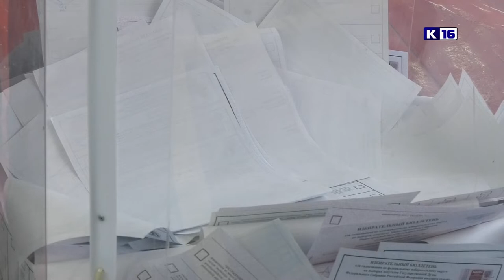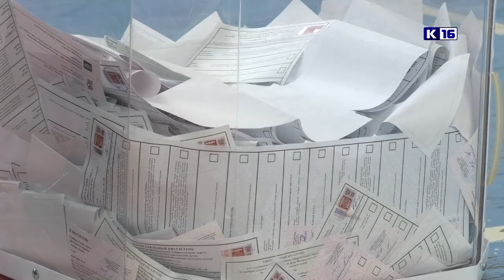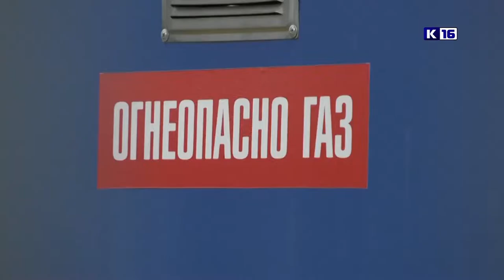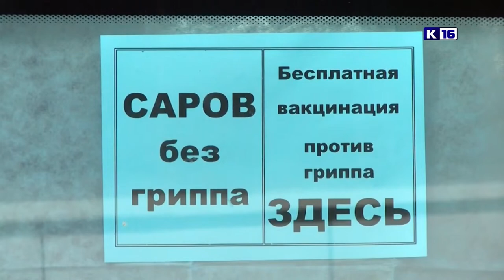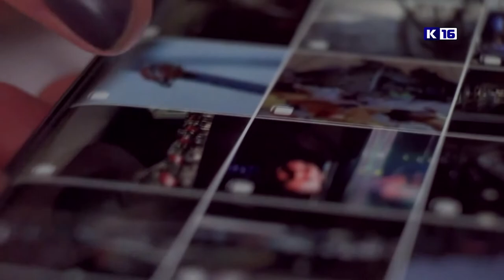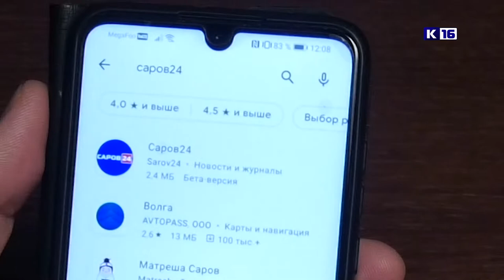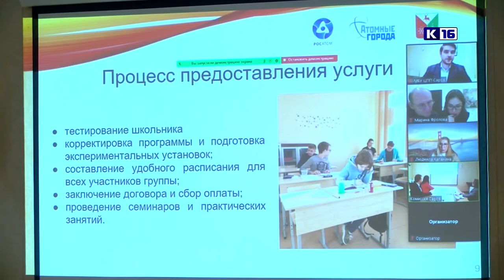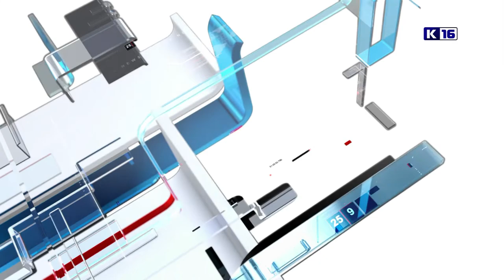Новости Сарова 17.09.2021